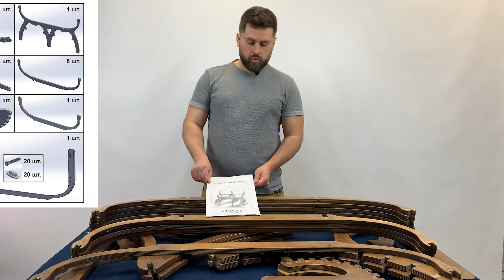Инструкция по сборке дивана Гердер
В этом видео вы узнаете, как самостоятельно собрать диван Гердер в домашних условиях. Некоторые наши модели мы можем отправить в разобранном виде, к каждому комплекту идет бумажная инструкция, а так же в дополнение к ней может быть использована и данная видео-инструкция. Удачной сборки, приятного пользования. Будут вопросы пишите в комментариях или к нам в директ в инстаграме